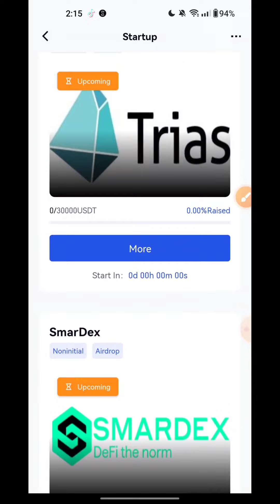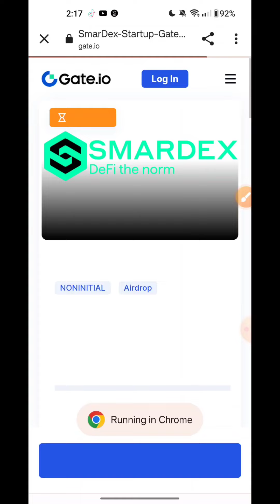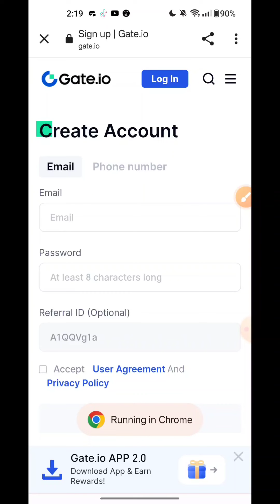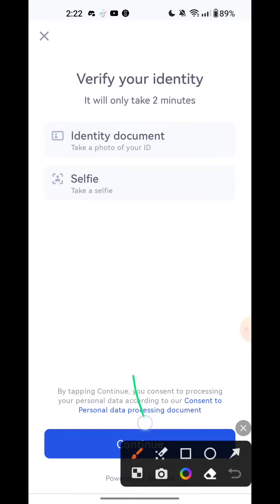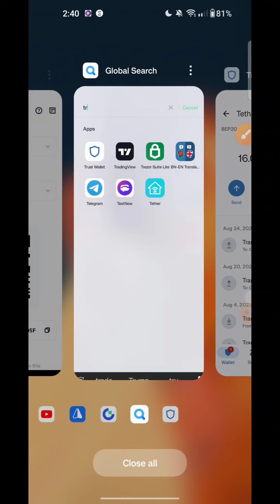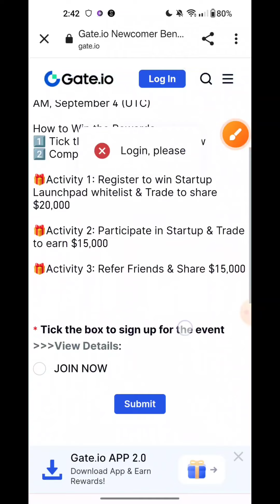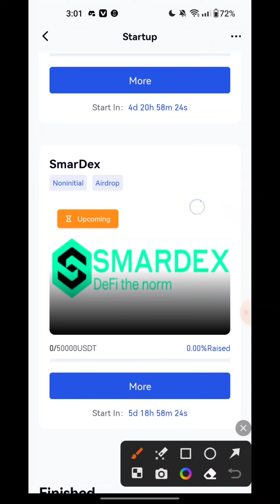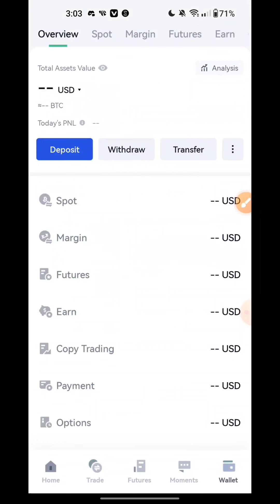Gate.io থেকে 10/20$ ইনকাম | gate.io Startup Airdrop | exchange offer | science tech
gate.io startup airdrop | all user upto 100$ profit |

✨Ceo & Creator
✔️Zahid Hasan